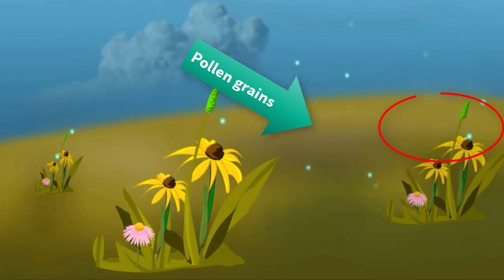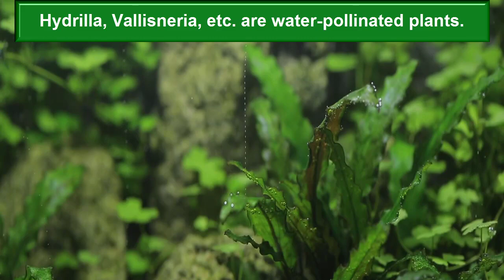Agents of Pollination ||Types of pollination||Parts of flower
The transfer of pollen grains from the anther of a flower  to the stigma of the carpel is called pollination.

eLearn is the official repository of digitized textbooks of Punjab. Each book has been augmented with Video Lectures, Illustrations, Animations, Simulations and Interactive Assessments. Through this website, you can access 30 Science and Maths textbooks for Grade 4-12 which have been augmented with 13,047 Video Lectures, 592 Simulations, 2100 Audio minutes and 1,830 Animations. eLearn is developed by Punjab Information Technology Board in collaboration with Punjab Curriculum & Textbook Board and the School Education Department.